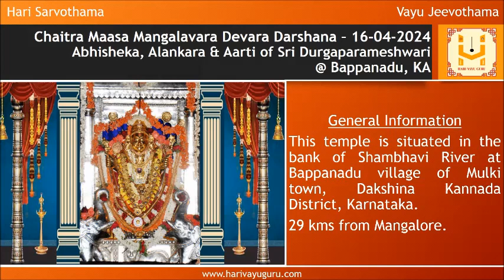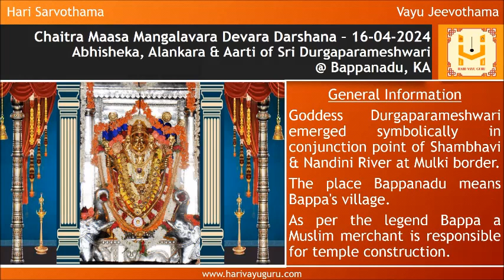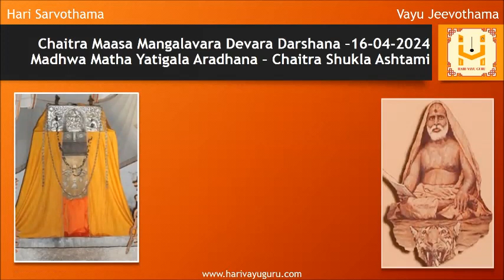Sri Krodhi Namasamvatsara Chaitra Maasa Mangalavara Devara Darshana – 16-04-2024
Alankara & Aarti of Sri Durgaparameshwari @ Bappanadu, KA along with daily morning Krishna Japa and panchanga

General Information

This temple is situated in the bank of Shambhavi River at Bappanadu village of Mulki town, Dakshina Kannada District, Karnataka.

29 kms from Mangalore.

Goddess Durgaparameshwari emerged symbolically in conjunction point of Shambhavi & Nandini River at Mulki border.

The place Bappanadu means Bappa's village.

As per the legend Bappa a Muslim merchant is responsible for temple construction.

Bappanadu Dolu (Drum): Beating of the drums during annual festival of this temple is an important factor of celebration.

As a symbol of the specialty of drums, temple authorities have made one big size drum and hanged it beside the main entrance.

Watch till the end to view details of today’s Madhwa Matha Yatigalu Aradhana (Chaitra Shukla Ashtami)
01 Sri Satyadhyana Theertharu - Sri Uttaradi Matha

Lets pray to ParvathiRudrantargatha Bharatheeramana Mukhyapranantargata Sri Lakshmi Narayana to provide us Gnana Bhakti and Vairagya.